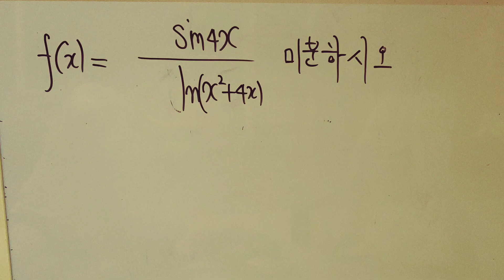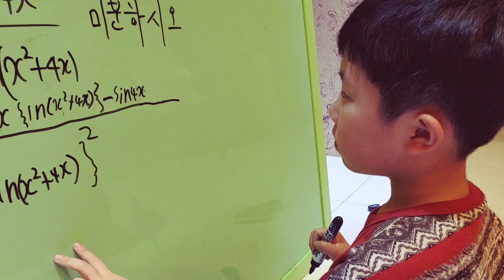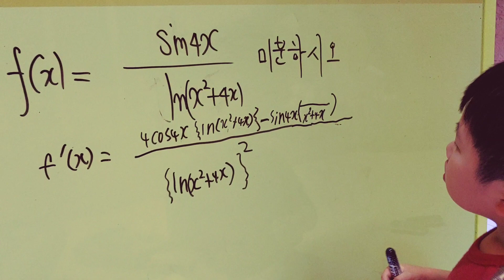6세 이정우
몫의 미분 심화미적